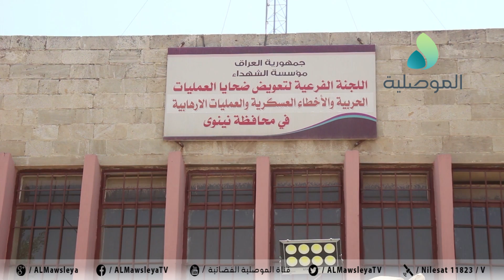تعويضات نينوى تؤكد صرف 80 مليار من مجموع 140 مليار لتعويض